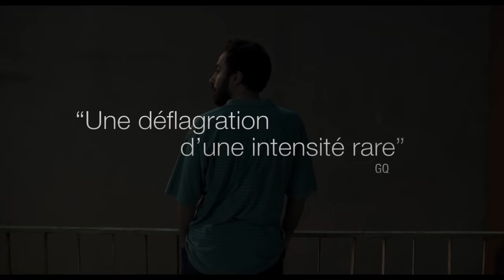LEILA ET SES FRÈRES - Bande-annonce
Au cinéma le 24 août

Leila a dédié toute sa vie à ses parents et ses quatre frères. Très touchée par une crise économique sans précédent, la famille croule sous les dettes et se déchire au fur et à mesure de leurs désillusions personnelles. Afin de les sortir de cette situation, Leila élabore un plan : acheter une boutique pour lancer une affaire avec ses frères. Chacun y met toutes ses économies, mais il leur manque un dernier soutien financier. Au même moment et à la surprise de tous, leur père Esmail promet une importante somme d’argent à sa communauté afin d’en devenir le nouveau parrain, la plus haute distinction de la tradition persane. Peu à peu, les actions de chacun de ses membres entrainent la famille au bord de l’implosion, alors que la santé du patriarche se détériore.

LEILA ET SES FRÈRES, réalisé par Saeed Roustaee
Scénario de Saeed Roustaee
Avec Taraneh Alidoosti, Payman Maadi, Navid Mohammadzadeh, Saeed Poursamimi.